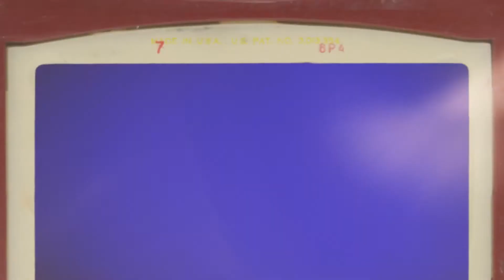FMU Alumni Awards, 2018 Dr S Randal Voss-Natural and Behavioral Sciences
Dr. S. Randal Voss is a 1986 graduate in Biology and has gone on to obtain his Ph. D in Zoology from Clemson University.  He is currently a researcher and professor at the University of Kentucky School of Medicine.